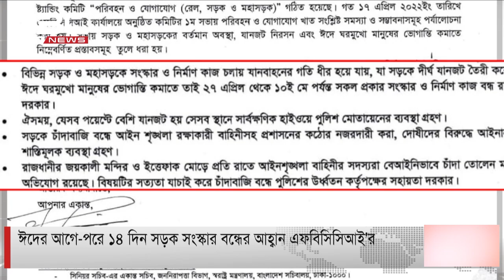ঈদের আগে-পরে ১৪ দিন সড়ক সংস্কার বন্ধের আহ্বান এফবিসিসিআই'র।